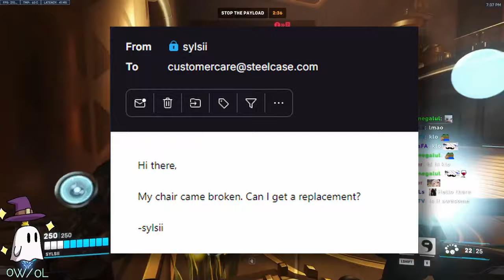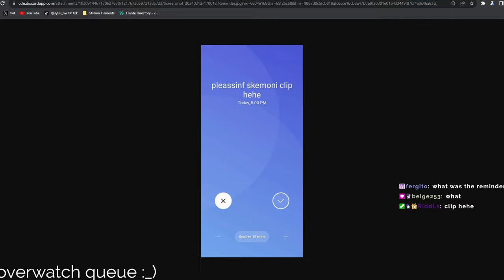How I Escape the Horrors of Overwatch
this is probably my favorite video so far !! i hope you enjoy the silly moments :)

also the cass clip is at the end sorry i would put it near the beginning but i couldn't make it flow right but its in there im sorry pls dont dislike

edited by: me (sylsii)